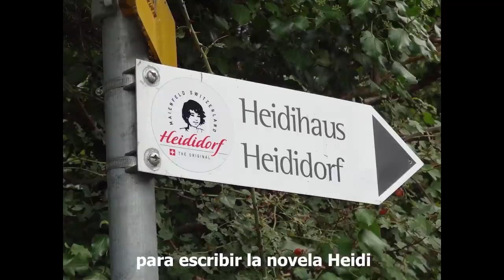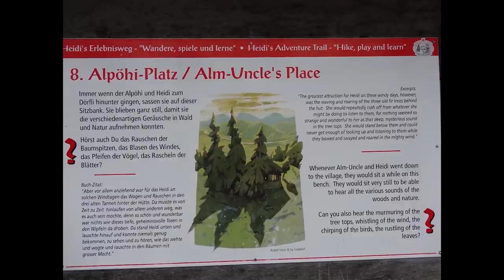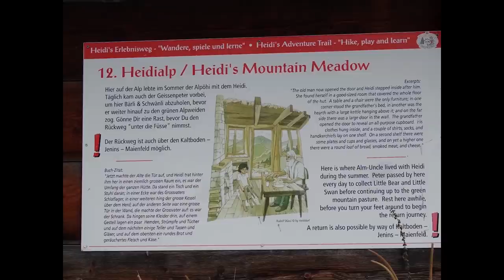SWITZERLAND - ANDERMATT - HEIDILAND - ZURICH - Lucerne - Lucerna - Suiza - Alemania - GERMANY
1 - Andermatt -}
Valle de Urseren
The Glacier Express train starts its journey in Zermatt
El tren Glacier Express empieza su recorrido en Zermatt
And then from Brig travels the entire long valley
Y luego desde Brig recorre todo el largo valle
To the city of Chur
Hasta la ciudad de Cuera

Lake - Lago Oberalpsee
Frozen almost the whole year the lake
Congelado casi todo el año el lago

2 - Disentis - 16/06

3 - Flims - 26/09 - September - Septiembre
From Flims I will walk to the Grand Canyon
Desde Flims ire caminando hacia el Gran Cañon
Going through a beautiful lake with turquoise waters
Pasando por un precioso lago de aguas turquesas

Lake - Lago Tuleritg

4 - Conn - Swiss Grand Canyon - Gran Cañón suizo 26/09
Panoramic view over the Swiss Grand Canyon
Vista panorámica sobre el Gran Cañón suizo
To reach the panoramic platform of the Canyon
Bus from Chur to Flims and then walking an hour
Bus desde Chur hasta Flims y luego caminando una hora

Lake - LAgo - Caumasee

5 - Maienfeld - 12/09
The poetess Johanna Spyri was inspired in this village
to write the novel Heidi
La poetisa Johanna Spyri se inspiró en este pueblo
para escribir la novela Heidi
Heidi House - Casa de Heidi
Heidi house goats
Cabras de la casa de Heidi
Walking to Heidi's Grandfather's house
Caminando hacia la casa del Abuelo de Heidi
On the way to the top of the mountain
there are posters that tell the story of Heidi
En el trayecto a la cima de la montaña
hay carteles que cuentan la historia de Heidi
Grandfather's house
Casa del Abuelo de Heidi
Walking back to Maienfeld
Caminando de regreso a Maienfeld

6 - Appenzell
Tourist town that is characterized
by its picturesque houses
Pueblo turístico que se caracteriza
por sus pintorescas casas

7 - Meersburg - Germany - Alemania

8 - Mainau - Germany - Alemania
It is an island on Lake Constance
Es una isla en el lago Constanza

It is covered with flowers
Está cubierta de flores

Mainly in spring and summer
Principalmente en primavera y verano

April is the best month to see the tulips
Abril es el mejor mes para ver los tulipanes

9 - Constance - Constanza - Germany - Alemania
The door "Schnetztor". Wall Entrance
La puerta "Schnetztor". Entrada de la muralla
The city is characterized by the attractiveness
 of the colors of the buildings
La ciudad se caracteriza por lo atractivo
 de los colores de  los edificios
Pedestrian street of the city center
Calle peatonal del centro de la ciudad
View of the city from Lake Constance
Vista de la ciudad desde el lago Constanza
Imperia statue at the entrance to the port
Estatua Imperia en la entrada al puerto
Entering the Rhine River
Entrando al río Rin

10 - Gottlieben - Switzerland - Suiza

The river is the border between Switzerland and Germany
El río hace de limite entre Suiza y Alemania
Touring the Rhine by boat from Konstanze to Schaffhausen
Recorriendo el Rin en barco desde Konstanze hasta Schaffhausen
In Schaffhausen I will walk to the Rhine Falls
En Schaffhausen iré caminando hasta la catarata del Rin

11 - Schaffhausen
View of Fort Munot
Vista de la fortaleza Munot
View of a city from the fortress Munot
Vista de a ciudad desde la fortaleza Munot
Fronwagplatz central square
Fronwagplatz plaza central
Metzger Brunnen medieval fountain
Metzgerbrunnen fuente medieval
Clock tower - Torre del Reloj

12 - Rhine Falls - Catarata del Rin
Laufen Castle at the Rheinfalls
Castillo Laufen en las Catarata del Rin
You can walk from Schaffhausen
Se puede ir caminando desde Schaffhausen
4 km One hour walking
4 km. Una hora caminando
They are 23 meters tall
Tienen 23 metro de altura

13 - Stein am Rhein
Hohenklingen Castle - Castillo
Diessenhofen Clock Tower - Torre del Reloj